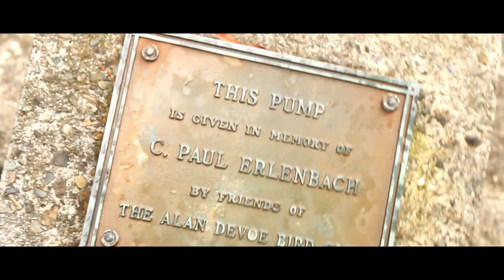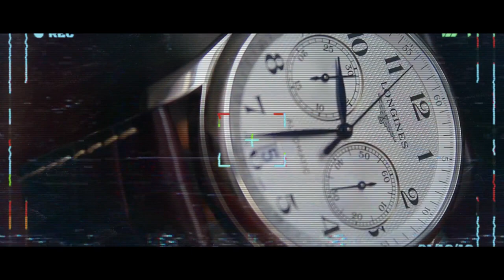Simon Barry Grizelda Freestyle Official Music Video